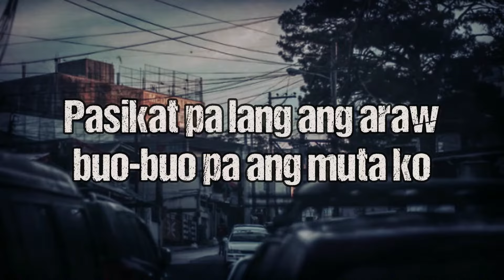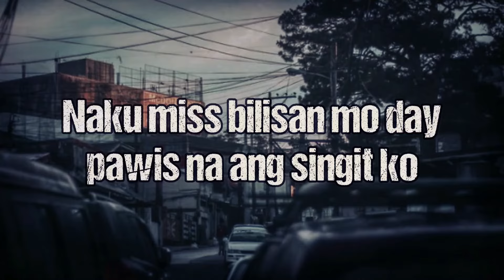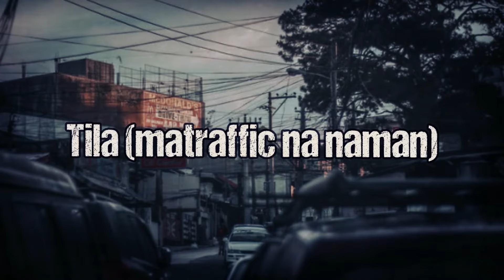Erectus - Traffic Na Naman (Official Lyric Video)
Official lyric video of Erectus's "Traffic Na Naman" from the album 'Erectus'